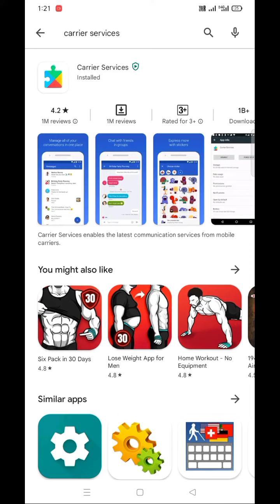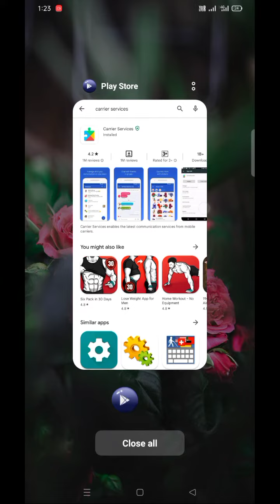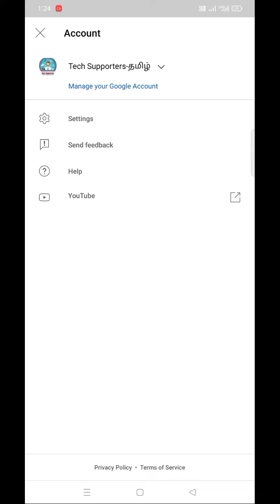YouTube channel An error occurred solution in tamil |Tech supporters-Tamil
an error occurred while attempting to create a youtube account,
youtube an error occurred please try again later,
youtube tv an error occurred please try again later,
an error occurred while initializing the youtube player in android,
an error occurred. please try again later. (playback id youtube,
youtube me an error occurred,
a network error occurred youtube,
an error occurred on youtube,
how to solve the problem of youtube an error occurred,
a network error has occurred youtube tcl smart tv,